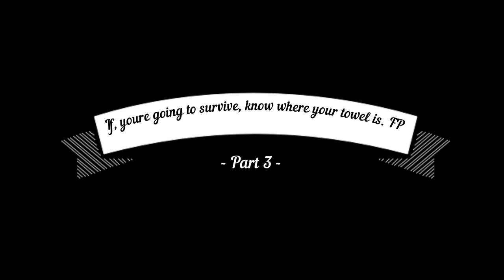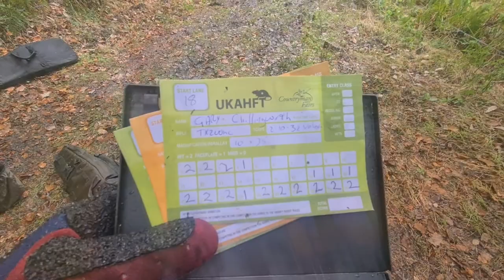S&C TV | Gary Chillingworth | How does rain affect air rifle & pellet performance?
In this episode of Shooting & Country TV, Gary Chillingworth takes a closer look at how rain affects the performance of your air rifle and pellets... and, in turn, your accuracy on target! Using a rain machine, Gary measures the effects against a control group shot in the dry, and provides tips to ensure your rifle does not get damaged when shooting in the rain. Finally, he reports form a very wet day at Redferns, where some die-hard enthusiasts are shooting HFT in a torrential downpour.

Gary is running his airgunning vlog - At the Range with Gary Chillingworth - every other week on Shooting & Country TV, so make sure to subscribe to the channel and keep and eye out for his videos if you love air rifle shooting. It will be a  mixture of air rifle reviews, air rifle shooting technique advice, and tips for Gary's specialist subject - HFT.
Join a growing community of likeminded people, have fun, and request videos on subjects you want Gary to cover by joining his Life at the Range Facebook group

CHAPTERS
0:00 Start
0:20 Intro
1:47 How rain affects your pellet performance
14:11 Protecting your rifle in wet weather
17:17 Soggy times at Redferns
30:33 End